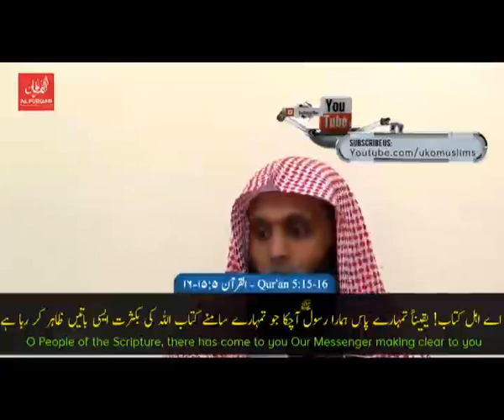Quran pak ❤️❤️ MashAllAh 🥰 🥰